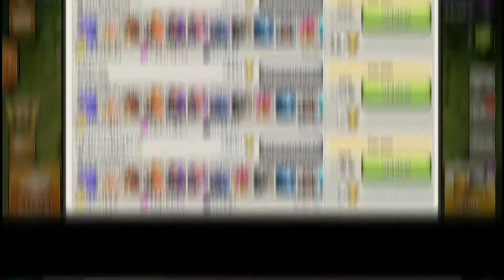LadyTank hits Legend League